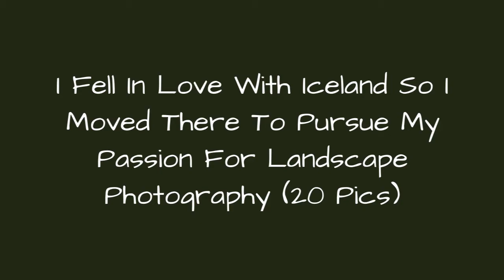I Fell In Love With Iceland So I Moved There To Pursue My Passion For Landscape Photography (20 !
My name is Julia Pertek and I'm a 28-year-old polish landscape and portrait photographer. In 2016, I fell in love with Iceland and decided to move there to pursue my passion for artistic landscape photography.I got my first camera from my grandfather when I was 13 years old, and since then I couldn't stop photographing everything around me. Iceland is a beautiful country for landscape photography, and I never get bored with discovering secret canyons, waterfalls, and mountains. Nature there is very raw and untamed, which gives you a feeling like you're stepping on another planet.
0:00 - Intro
0:00:12 - In The Highlands, There Is Almost No Civilization, Just Wild Nature
0:00:21 - This Drone Picture Shows A River Rich In Sulfur, Blending With Fresh Ocean Water
0:00:30 - Kerlingarfjoll Is A Colorful Geothermal Mountain Range
0:00:39 - Sharp And Rocky Peaks In The Fog
0:00:48 - Glacier Slowly Melting Into Its Lagoon
0:00:57 - Mountain Peaks In The Clouds
0:01:06 - Inside An Ice Cave You Will Find Blue Ice, That Looks Like Sapphire
0:01:15 - Rocks Like These Can Withstand Thousands Of Years Of Waves Hitting Them Every Couple Seconds
0:01:24 - Perfect Moon During A White Night
0:01:33 - Mars-Like Landscapes Of North Iceland